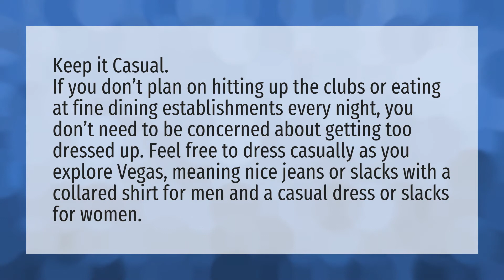What do you wear at night in Vegas?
Fashion Show • What do you wear at night in Vegas?